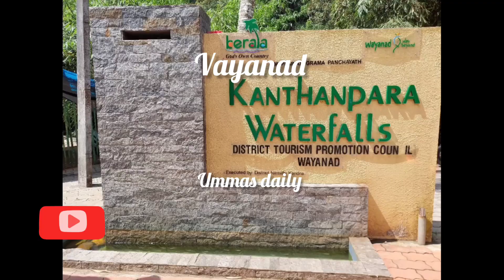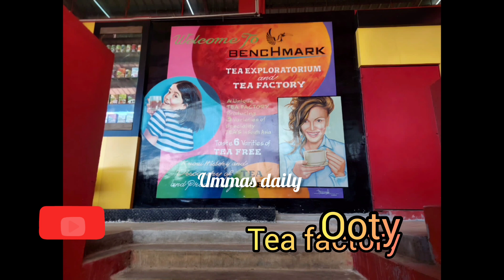wayanad to Ooty Travaling Vlog @ummasdaily68#travalingvlog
wayanad to Ooty Travaling Vlog @ummasdaily68